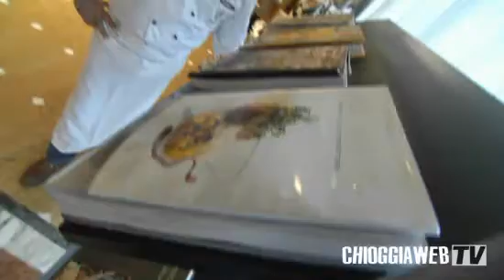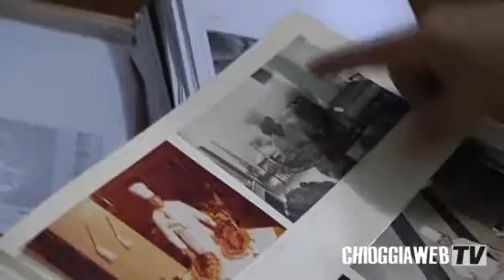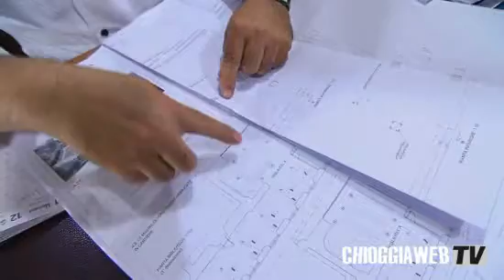Etoile Rossano Boscolo